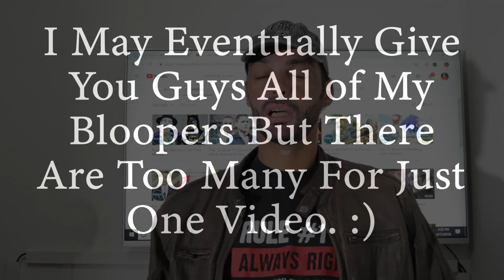The 100th Episode Celebration (with Funny Bloopers) - Broken Not Dead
The 100th Episode all thanks to you guys.

We cover everything from r/EntitledParents , r/PettyRevenge, r/ProRevenge, r/ChoosingBeggars, r/LetsNotMeet and more